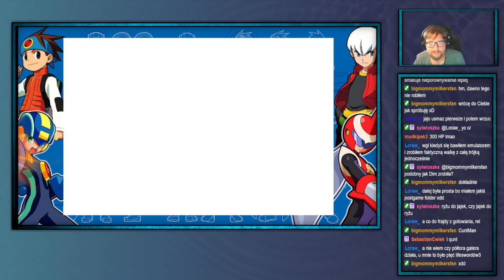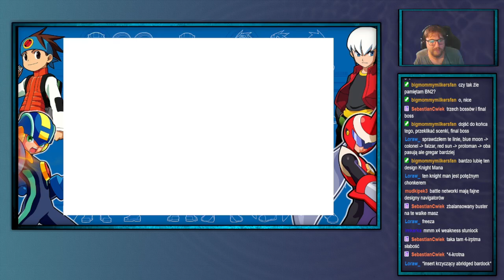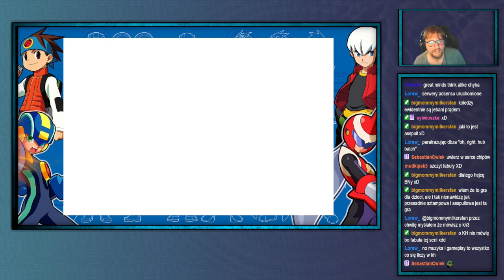ShinjiFaraday archiwum: Mega Man Battle Network [MMBN2]—7—21.08.2024